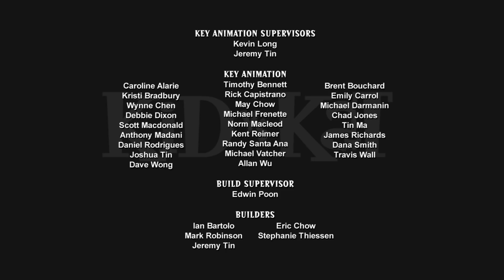Curse of Tutankitty's Tomb + Pet Peeved 🐈 Kid Vs. Kat - Wildbrain